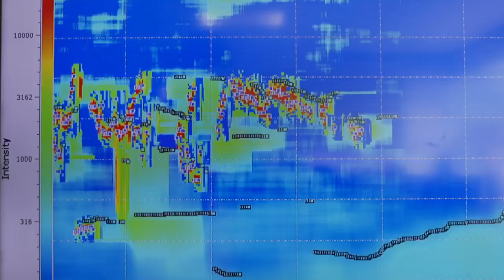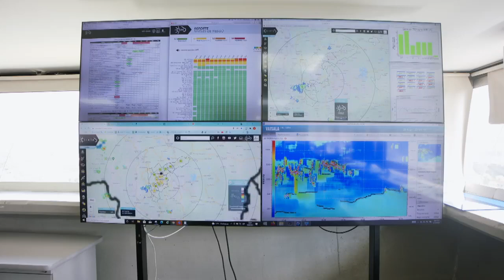Somos Área - Promo [Programa del Área Metropolitana del Valle de Aburrá]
Somos Área es el programa donde se da a conocer las iniciativas que desarrolla el Área Metropolitana, bajo tres ejes específicos, la Cultura Ciudadana, el Río Aburrá – Medellín y la Economía Circular en la búsqueda de la consolidación de la sostenibilidad y el mejoramiento de la calidad de vida de los habitantes de los diez municipios que integran el Área metropolitana del Valle de Aburrá.